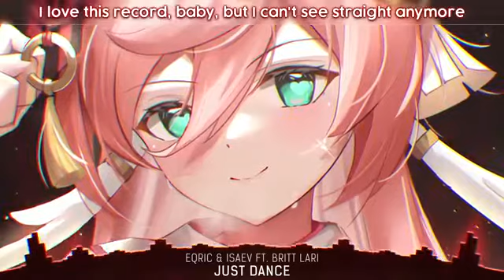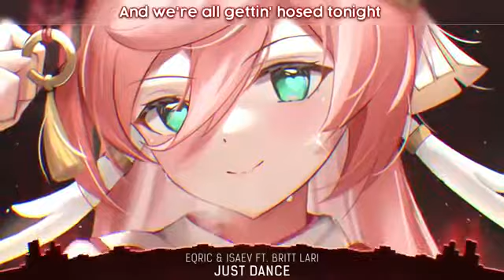Nightcore - Just Dance - (Lyrics)moe1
Peace, mercy and blessings of God be upon you. ♥ ️ ♥ ️ ♥ ️ ♥ ️ ♥ ️ ♥ ️ ♥ ️ ♥ ️